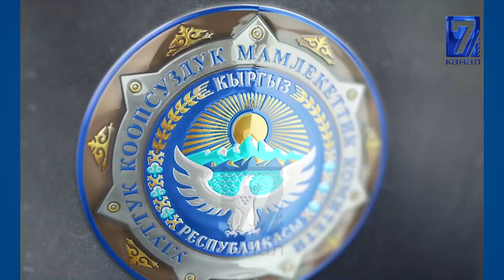ИИМдин ЖКККББ жетекчисинин орун басары пара менен кармалды